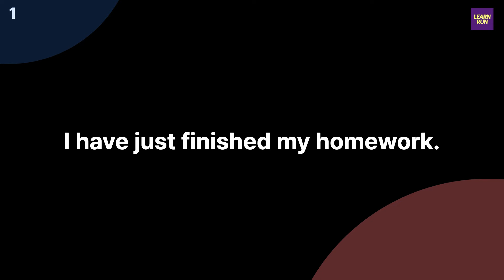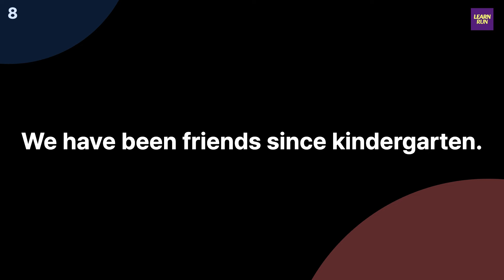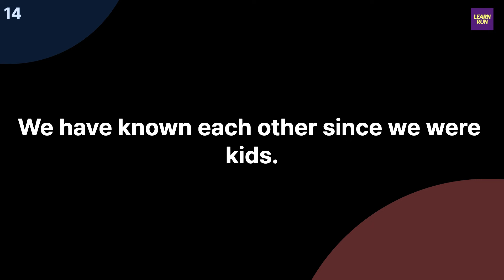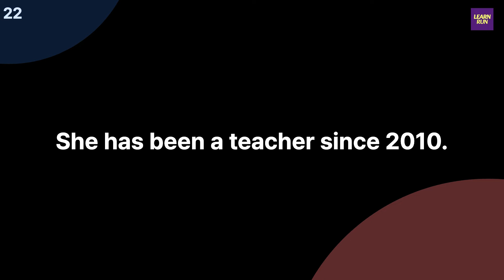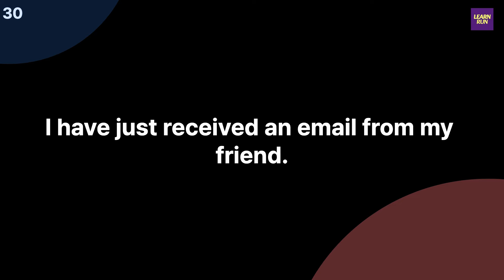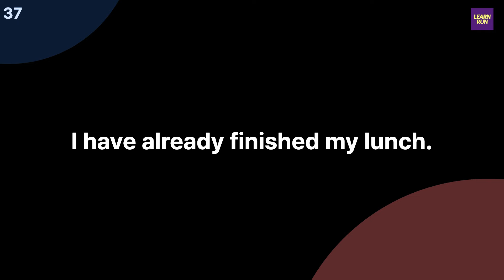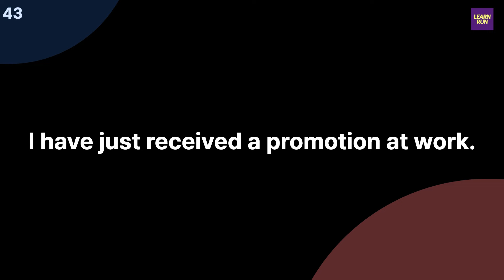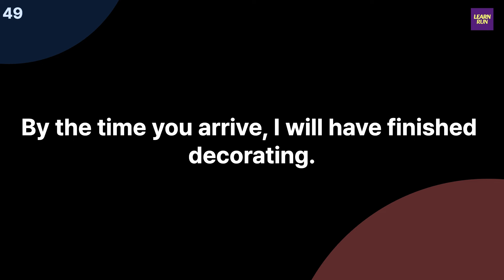Perfect Tenses Mixed Exercise 1, Easy Intermediate English Sentences, Listening becomes Speaking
Welcome to Learnrun!

Experience the miracle of listening becoming speaking.
This time, listen to present perfect, past perfect, and future perfect sentences repeatedly.
Repeat each sentence four times to familiarize your ears, and play the entire sentence three times in total.
Don't practice, have fun~!

Learnrun Video Lists

* Introducing unique notebook journals📔  to accompany your life journey *